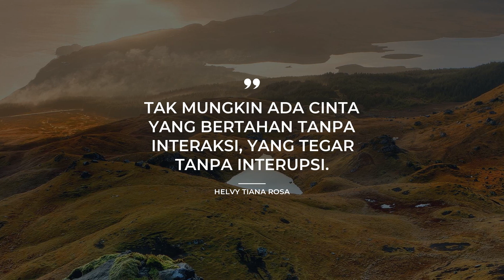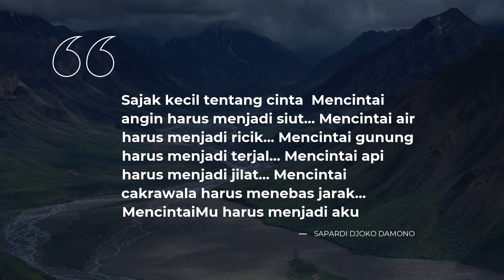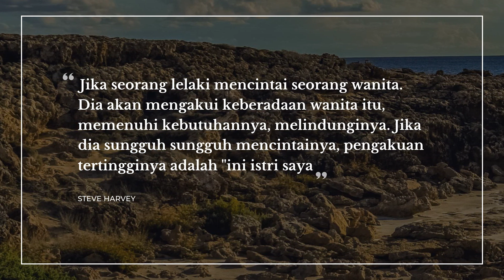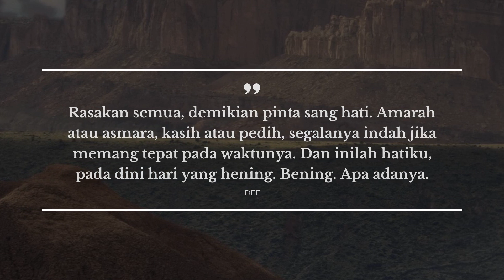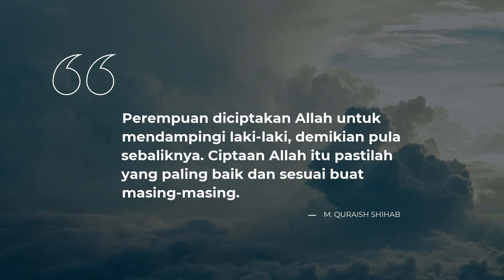Best 20 Quotes about Cinta | Daily Quotes | Most Famous Quotes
Our team made a compilation of the top-rated quotes about Cinta for you to discover. In this video you will discover quotes by such bright minds as W.S. Rendra, Remy Sylado, Tasaro.

Quotation is a wonderful glimpse of the world in all its complexity in one small but catchy phrase. Each of the beautiful quotes about Cinta in this video will change your ways of living and thinking by changing your perspective on Cinta. Our deep powerful quotes will put your mind to work and let you see your everyday life in a different light.

If you want to keep your favorite quotes from this video about Cinta, simply copy them from the description below and use as your stats in Instagram / Snapchat / Facebook / Tinder / WhatsApp / Skype to impress Share the most notable real life quotes about Cinta on your Skype / Facebook / WhatsApp / Snapchat / Instagram / Tinder page or simply copy them to a text file.

Best 20 finest quotes about Cinta:

1) mencintaimu adalah bahagia & sedih;
bahagia karna memilikimu dalam kalbu;
sedih karena kita sering berpisah
 ― W.S. Rendra

2) Kau hanyalah bayangan yang menarikan tari kebajikan untukku. Memahatkan senyap yang menggigil dalam kalbu.
 ― Helvy Tiana Rosa

3) Lebih baik bertengkar karena cinta
daripada diam kesepian menanggung benci
Sebab, hidup dengan seseorang yang dicinta
memang tidak sunyi dari sakit di raga
tapi, hidup tanpa seseorang yang mencinta
membuat orang mengundang rasa sakit di jiwa
 ― Remy Sylado

4) Aku mencintaimu.
Itu sebabnya aku takkan pernah selesai mendoakan
keselamatanmu
 ― Sapardi Djoko Damono

5) Jika seorang lelaki mencintai seorang wanita. Dia akan mengakui keberadaan wanita itu, memenuhi kebutuhannya, melindunginya. Jika dia sungguh sungguh mencintainya, pengakuan tertingginya adalah "ini istri saya
 ― Steve Harvey

6) Meski berjuang keras untuk tidak memikirkan dia, aku tidak berjuang untuk melupakan.
 ― Stephenie Meyer

7) Cinta, sebuah kata yang tak persis pengertiannya, kecuali ketika kita merasakan sakitnya.
 ― Goenawan Mohamad

8) Jangan panggil aku perempuan sejati jika hidup hanya berkalang lelaki..
Namun bukan berarti aku tak butuh lelaki untuk aku cintai..
 ― Pramoedya Ananta Toer

9) Cinta seperti penyair berdarah dingin
Yang pandai menorehkan luka.
Rindu seperti sajak sederhana yang tak ada matinya.
 ― Joko Pinurbo

10) Tak mungkin ada cinta yang bertahan tanpa interaksi, yang tegar tanpa interupsi.
 ― Helvy Tiana Rosa

11) Rasakan semua, demikian pinta sang hati. Amarah atau asmara, kasih atau pedih, segalanya indah jika memang tepat pada waktunya. Dan inilah hatiku, pada dini hari yang hening. Bening. Apa adanya.
 ― Dee

12) Kita perlu jatuh cinta atau patah hati untuk dapat membuat puisi yang bagus.
 ― Helvy Tiana Rosa

13) Ada dunia di sekelilingmu. Ada aku di sampingmu. Namun, kamu mendamba rasa sendiri itu.
 ― Dee

14) Sajak kecil tentang cinta

Mencintai angin harus menjadi siut..
Mencintai air harus menjadi ricik..
Mencintai gunung harus menjadi terjal..
Mencintai api harus menjadi jilat..
Mencintai cakrawala harus menebas jarak..

MencintaiMu harus menjadi aku
 ― Sapardi Djoko Damono

15) Sesuatu yang membuat Anda menyerah. Bahkan, intelektualitas Anda tidak bisa berbuat apa-apa. Saya biasa menyebutnya … cinta.
 ― Tasaro

16) Mencintai itu perkara hati, maka dilapangkannya seluas langit dan bumi.
 ― Dian Nafi - a rt gus faizal

17) Apa pun yang kau katakan, bagaimanapun kau menolaknya, cinta akan tetap berada disana, menunggumu mengakui keberadaannya
 ― Winna Efendi

18) Semua orang tahu mereka mungkin saja bisa mati besok, tapi nggak ada yang cuma diam menunggu kematiannya.
 ― Orizuka

19) Perempuan diciptakan Allah untuk mendampingi laki-laki, demikian pula sebaliknya. Ciptaan Allah itu pastilah yang paling baik dan sesuai buat masing-masing.
 ― M. Quraish Shihab

20) Tuhan, salehkan aku, karena hanya dengan itu, Engkau akan selalu mendengar doaku untuk ibuk.
 ― Tasaro

The brightest life experience thoughts about Cinta follow our channel with the most widespread database of quotes for any occasion. Daily Quotes is your main inspiration source!

Our inspiring quotations include not just wise words from real life thinkers, artists, writers, poets, or businessmen. On Daily quotes you will also find quotes from all of your favorite books.

What's your favorite quote from the video? Have anything better to say about Cinta? Share your quotes in the comment box.